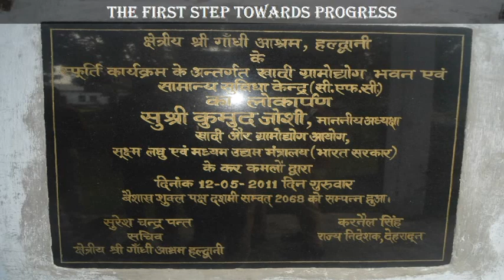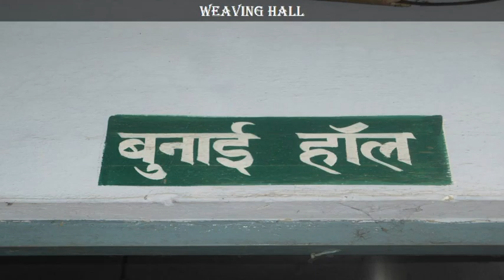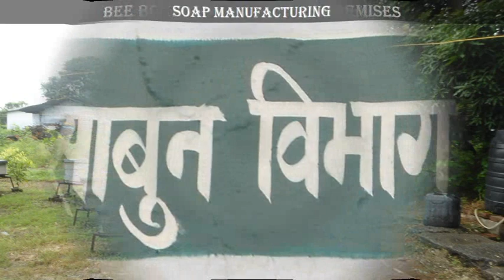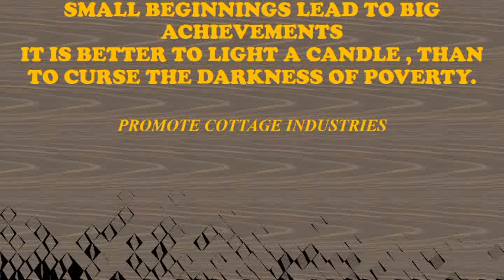Field visit to a local cottage industry as an activity of I.S.A British Council.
'Sometimes it is not enough to do our best; we must do what is required'.
A field trip was organised to a local cottage industry for a group of 90 students of Aryaman Vikram Birla Institute of Learning, Haldwani of XII standard of commerce stream mentored by Mr.R.C.Joshi and Ms.Deeksha Timothy paid a visit to GANDHI ASHRAM, FATEHPUR Haldwani on 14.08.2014. The purpose of the visit was to give a first hand experience to the students about the functioning of a cottage industry and its role in boosting up the economy of the nation. Various products like sweaters, carpets, mustard oil, soaps and honey were being manufactured there. Students observed the entire manufacturing process minutely and absorbed the finer aspects of the process with great enthusiasm and interest. There were many queries in the young minds and the managers and staff was helpful enough to clear the doubts. Students took photographs with the motive of capturing the moments. After this the group proceeded to its next unit where the same products were being marketed. Students tried to understand the finer norms of marketing and also learnt how these cottage industries are playing a significant role in promoting balanced regional development which leads to inclusive development. Many students were seen shopping for their family and friends. Overall, it was a very fruitful and enriching experience for the entire group.